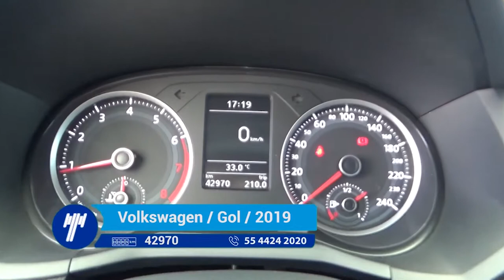Volkswagen / Gol / 2019 - 402